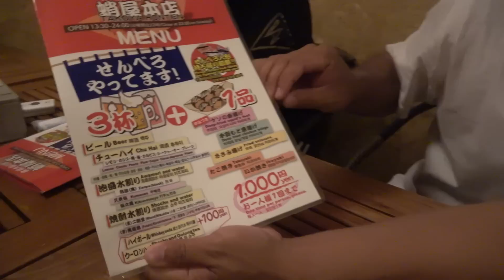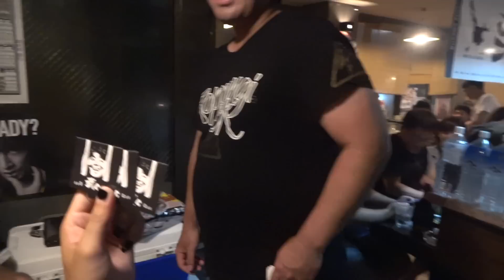千円でべろんべろんに酔っぱらう旅【後編】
沖縄でもせんべろが結構ブームなので、今回はせんベロはしご酒！